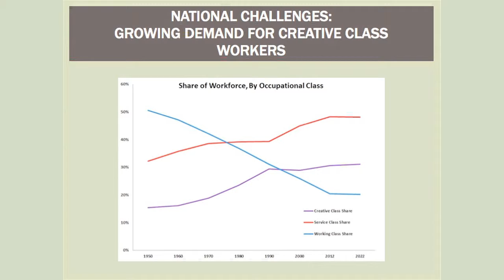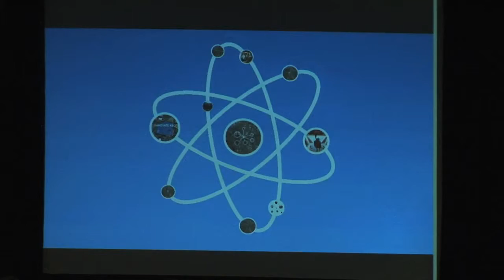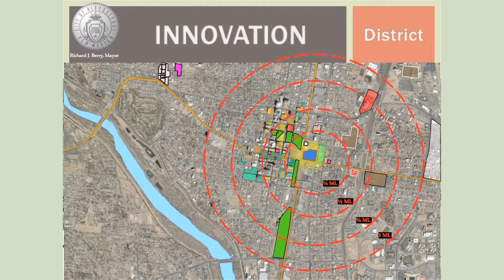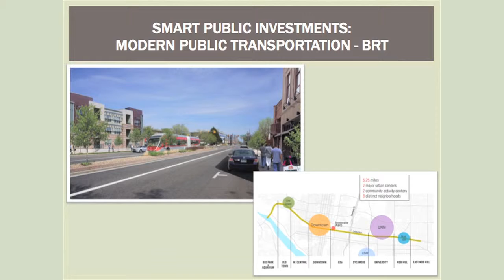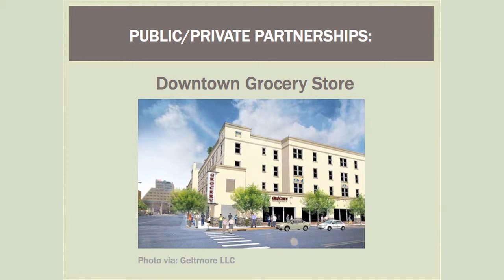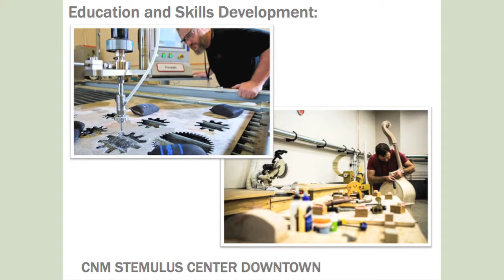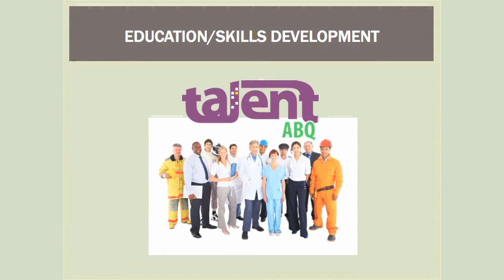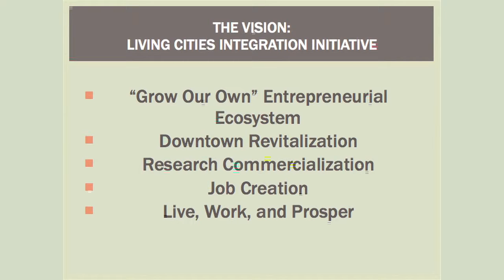NAIOP May Luncheon